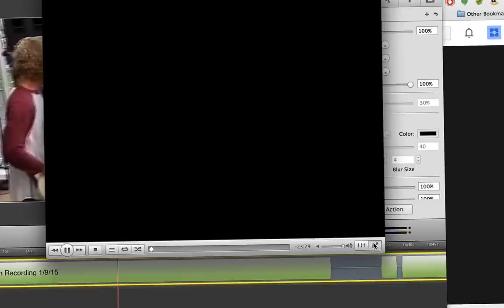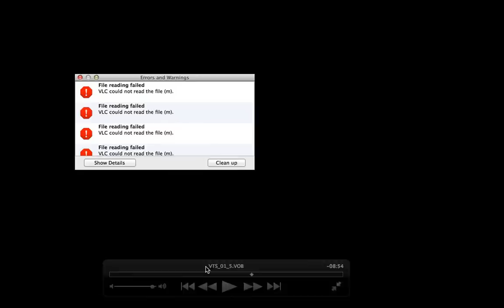Staring Back ft. Greg Wood on 2004 Warped Tour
Salvaged VHS from daily shows.  All songs from album "On."  V/A quality is unfortunately low.